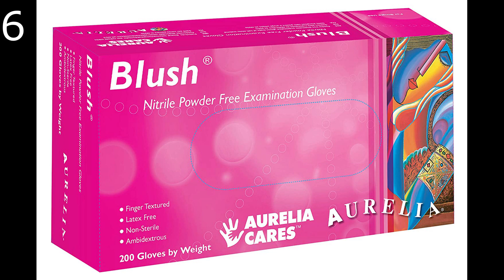▷ TOP 10 BEST NITRILE GLOVES 🛒 Amazon 2020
✅ Nitrile Gloves

1- Safeguard Nitrile Disposable Gloves, Powder Free, Food Grade Gloves, Latex Free, 100 Pc. Dispenser Pack, Large Size, Blue

2- Nitrile Gloves, Case of 100, 4 mil, Latex Free, Powder Free, Textured, Disposable, Non-Sterile, Size Large

3- CUH Nitrile Gloves, 200 Count, 3 Sizes, Latex Free, Powder Free, Textured, Disposable, Non-Sterile, Large

4- Medical Blue Nitrile Gloves,Hizek Disposable Glove, Box of 100, 5 mil, Size Large, Latex Free, Powder Free, Textured, Disposable, Non-Sterile,…

5- EnSure Black Powder Free Nitrile Exam Gloves, Extended Cuff, Fentanyl Resistant (100, Small)

6- Aurelia Blush, Pink Nitrile Gloves, 2.5 Mil Thick, Size:Medium (200 Count Box)

7- AmazonCommercial Powder Free Disposable Nitrile Gloves, 8 mil, Black, Diamond Textured, Size M 240mm, 50 per Pack

8- 100 PCS Gloves Nitrile Exam Gloves with Textured Fingertips, Thicken 4 mil Latex Free, Powder Free, Disposable, Medium(Medium)

9- Cestus Nitrile Powder Free Glove with Textured Fingertips #9300 (Black) (S)

10- MissShorthair 100 Pcs Nitrile Disposable Gloves,Powder Free Rubber Gloves,Food Grade Gloves Latex Free Nitrile Gloves,Comfortable Industrial Blue Rubber Gloves Disposable Glove Size M/L/XL